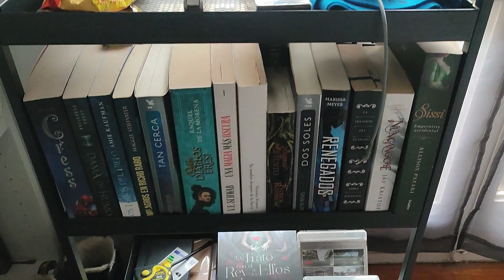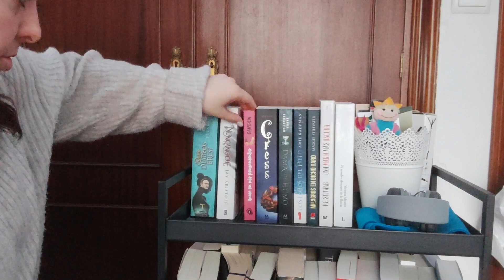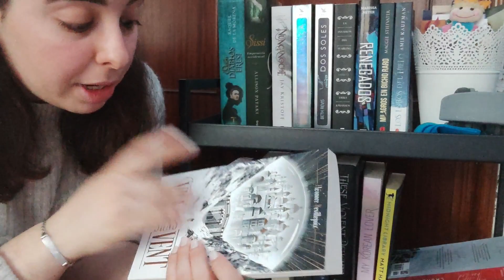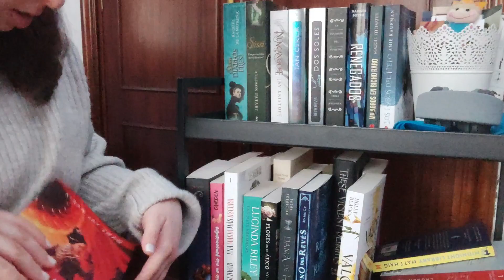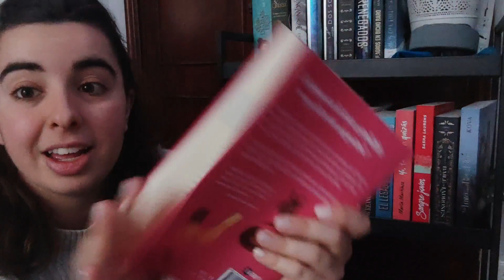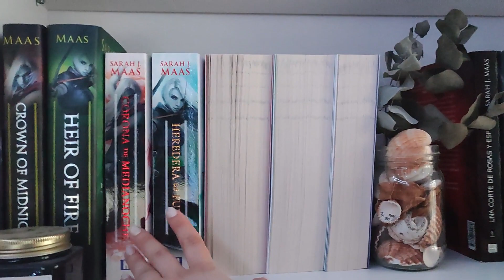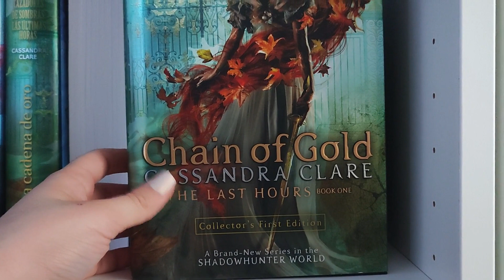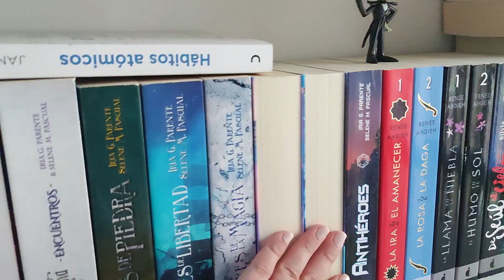Reorganizamos mis libros pendientes | Ane Otaegui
HELLO BOOKEATERS!!

Espero que estéis genial!! Aquí os traigo un video de un proceso que iba a hacer sola pero que acabé decidiendo hacerlo con vosotros ;)